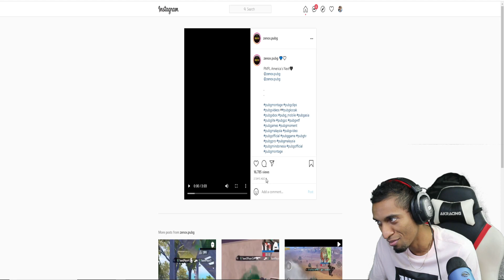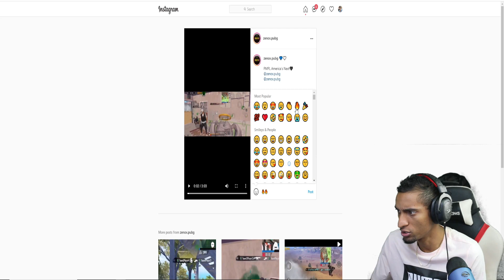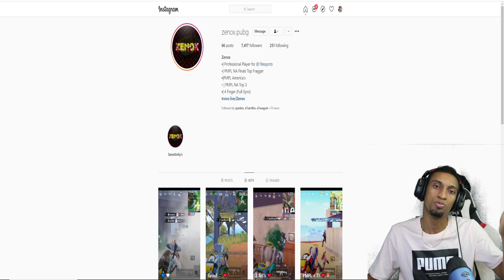REACCION A ZENOX PUBG MOBILE